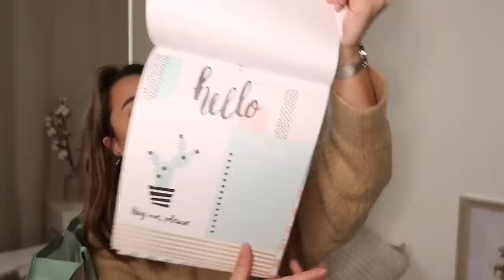December Shoplog 2019 | Action, Kruidvat & Xenos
Een shoplog video met mijn nieuwste aankoopjes van de Action, Kruidvat & Xenos⇣

✨ 𝐒𝐚𝐦𝐞𝐧𝐰𝐞𝐫𝐤𝐢𝐧𝐠𝐞𝐧/𝐜𝐨𝐧𝐭𝐚𝐜𝐭/𝐏𝐑?

✨ 𝐅𝐀𝐐?
Leeftijd: 21 jaar (24 juli ’98)
Camera: CANON EOS M50 & CANON G7X II
Lens: 15-45 mm
Edit programma: Final Cut Pro